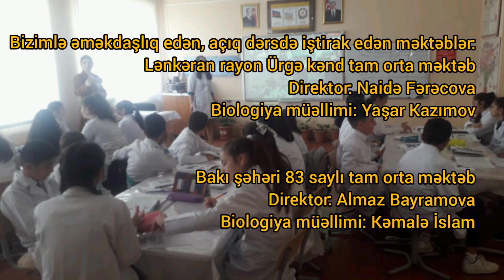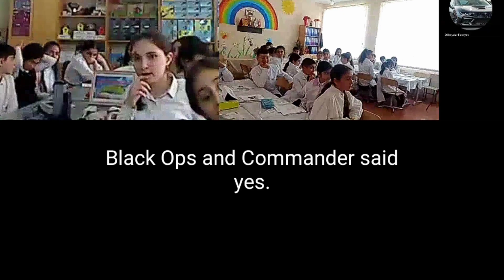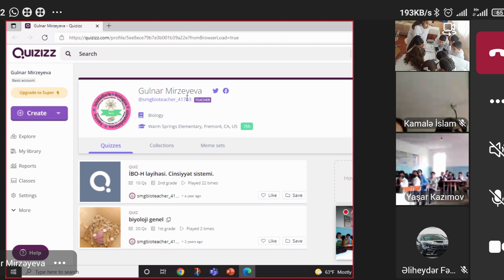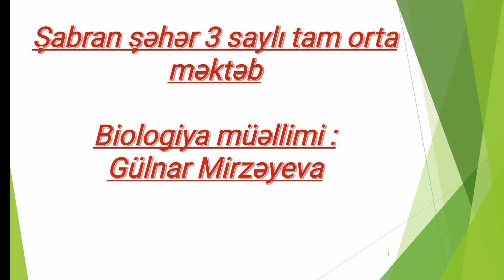@ "Birimiz hamımız üçün" layihəsi çərçivəsində təşkil olunmuş biologiya dərsi. Şabran, Bakı,Lənkəran